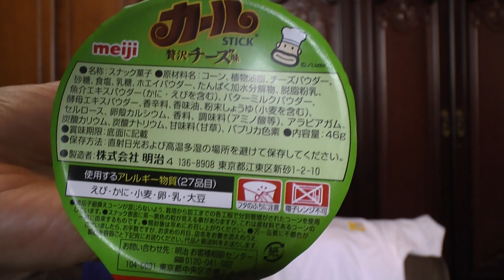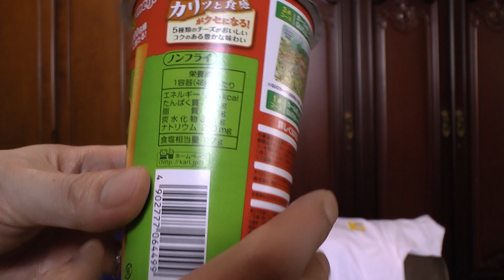カールスティック 贅沢チーズ味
カールスティック 贅沢チーズ味を購入して食べた感想をオリジナル解説した動画です。